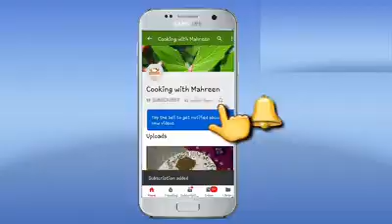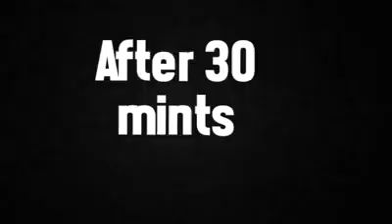Karachi Famous Street Bun Kabab کراچی کے مشہور سٹریٹ بند کباب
Bun Kabab Karachi
Karachi famous band Kabab

کراچی کے مشہور سٹریٹ بند کباب

Karachi bun Kabab bht asani se tyar hony wali recipy hin jo aap mery style main bnayen gy tu tamam Ajzaa aap ko ghr se hi mil jayen gy..or bht hi mazedar tayar hoti h zaror try kren or like share b zaror kren

Ajzaa

Daal ik pao

Alo boil 3 adad

Lal sabut mirch 10 adad

Lasan 3 javay

Adrk ik drmyana tukra

Pyaz salice main ik adad

Namak hazb e zarurt

Chat masala ik khany ka chamch

Zeera ik khany ka chamch

Khatai powder ik khany ka chamch

Garam masala ik chaye ka chamch

ajzaa..

Bun 2 adad

Andy 2 adad

Oil talny k Lea

Kheera ik adad

Pyaz ik adad

Ajzaa...

Hara dhnya adhi gadhi

Podena adhi ghadi

Hri mirch 2 adad

Zeera ik chaye ka chamch

Lehsan 3 javay

Namak ik adad chaye ka chamch

Imli 8 se 10 dany